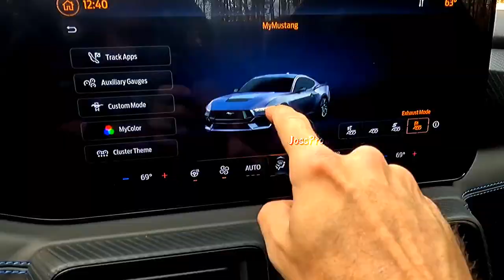2024 Ford Mustang Dark Horse Teaser Trailer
🔻Video Source🔻
▪️BamaCooley

🔻My Information🔻

🔻Software Used🔻

▫️Picsart:
Android-
▫️CapCut:
Apple-